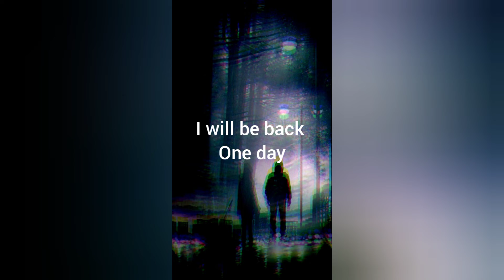No support 😔💔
ami balo kisu korte chai but ami parsina amon support diya hoccy na sorry 😞 but ami next video banabo I will back soon